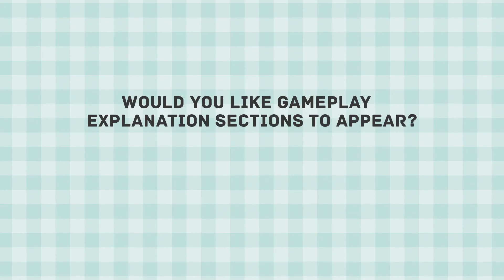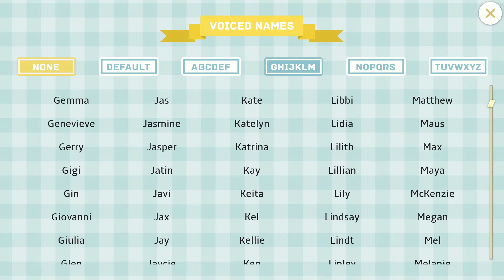🌊 Our Life: Beginnings & Always #1 - Step 1 - "Oh Boy, What A Beginning!" ✨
🌊✨🌊✨ INFO BOX 🌊✨🌊✨

Anyways, today, we start a new LP about OL: B&A - this first episode was really entertaining for me 😆

𝐕𝐢𝐬𝐮𝐚𝐥 𝐍𝐨𝐯𝐞𝐥 𝐈𝐧𝐟𝐨:

Name: Our Life: Beginnings & Always
Developer: GB Patch Games
Price: FREE
What platform(s) is it on?: I play OL on PC. I'm not sure if it's available for anything other than computers.

Please go support GB Patch Games for their amazing work🥺